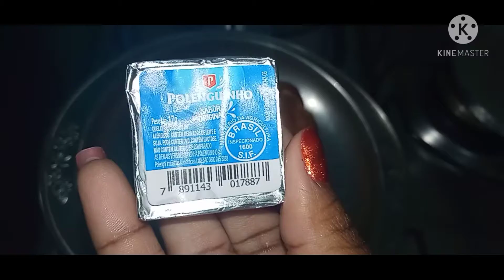Junho chegou😍 estamos na metade do ano😱 não podemos perder tempo!!